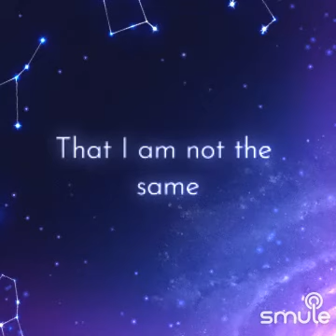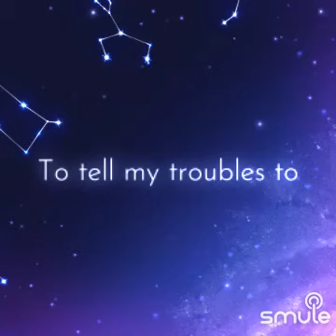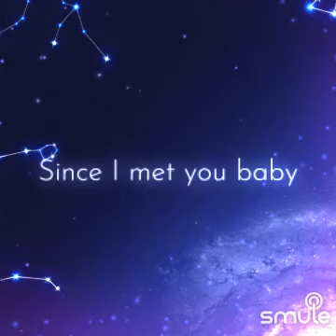Cover ,since I met YOU🎤😎🎸🎧⚡💥